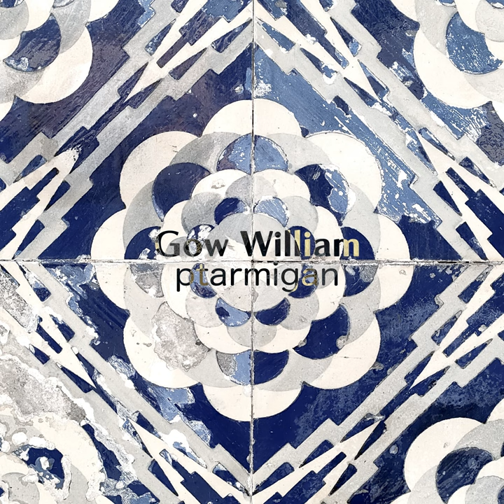Glen Stag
Glen Stag · Gow William

ptarmigan

Composer: YUICHI